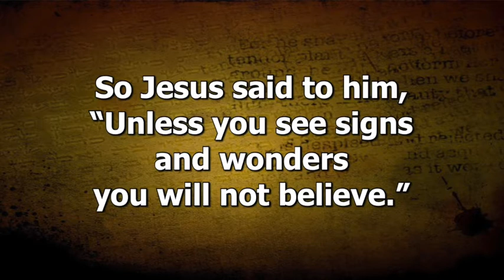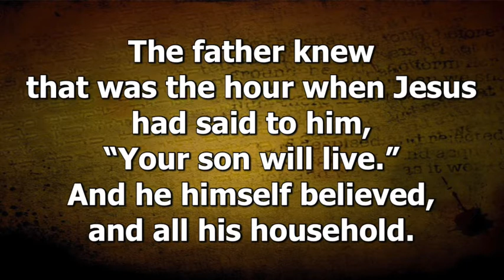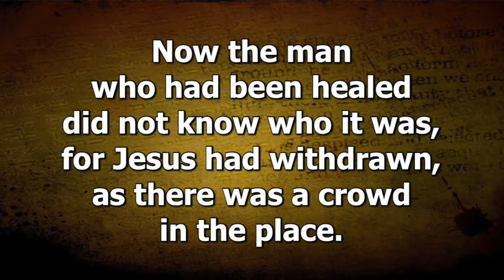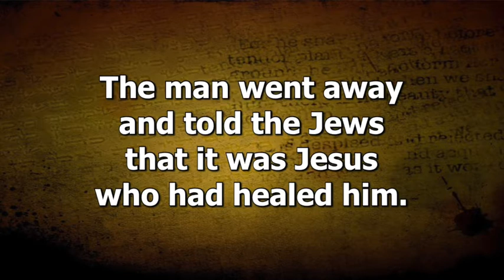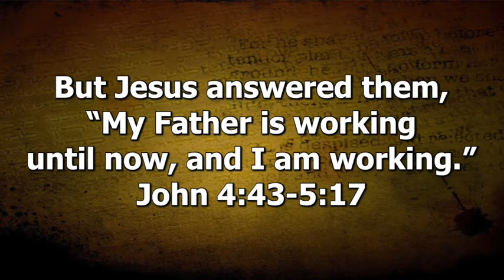"Faith or Excuses" | Contemporary Service - 10/18/2020